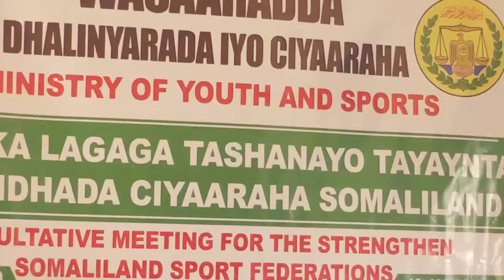wasaarada ciyaaraha oo qabatey shir lagu teyaynayo ciyaaraha s/land